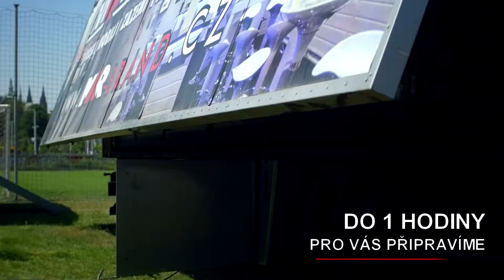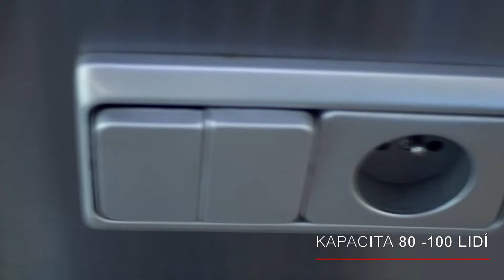mkr mobil bar promo